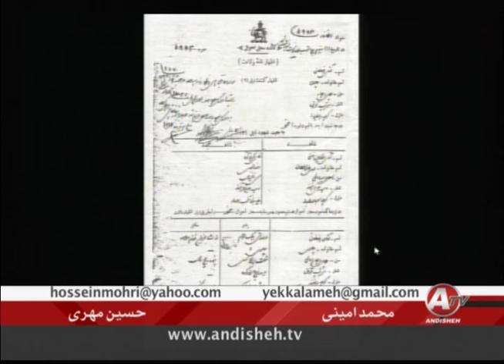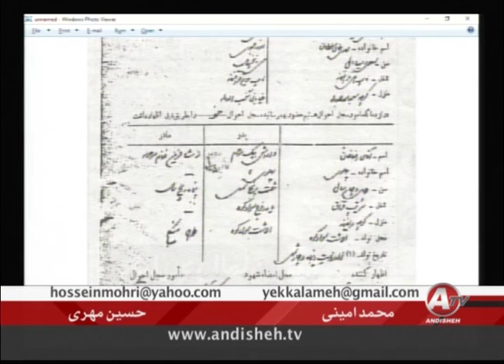Mohammad Amini, محمد اميني ـ حسين مهري « پرسش و پاسخ »؛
IRAN, Mohammad Amini, HOSSEIN MOHRI, ANDISHEH TV, BARGI  AZ TARIKH,